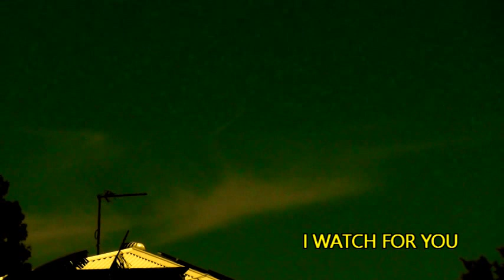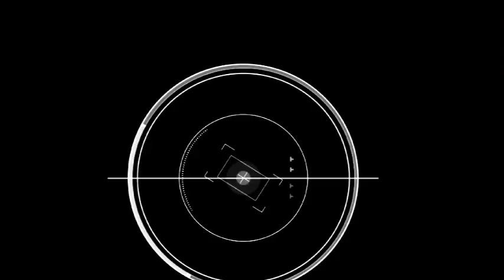UFO2GO SLIDESHOW of UFO's 2019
ONE CHANNEL , ONE SOURCE, ONE REPORTER ...
For twelve months I have studied and tracked anomalies involved with clouds and have begun to release my findings. This is the UNDISCOVERED element of other forms which exist in the atmosphere above us. More of this type will sure to be reported in the future. Mark my words.

Having spent filming many hours and using equipment that reveals more than the eye can see has caused my focus toward unusual behaviour in some cloud formations. More specifically, those that behave independently of air pressure and wind direction.

If you are reading this and seek accurate data that is 100% filmed and not computer generated insult, you wont find many channels like UFO2GO. Finally you have found a credible channel and source which comes with a promise made by the author.

" UFO2GO" will only deliver content that has been filmed and not computer generated / stolen or supplied by any other person. This content and video will not be altered in any way unless it assists to make the video easier to see or the subject highlighted. This guarantee will be almost impossible to find ANYWHERE ELSE OR FROM ANY OTHER CHANNEL involved with UFO video work"

I research, film, edit, produce and upload every piece of this content. I do not post what others provide with a story stuck to the box it arrives in.
I do not sell these theories, speak with or to aliens and visit other planets. I only seek to show and report the unusual events which seem to happen with increasing frequency in the hope that it adds to the collective and our understanding of what lies ahead with our evolution as a species.

      "The universe is so huge, most of us cannot even fathom the kind of possibilities that exist within it, the evolutionary time differences between galaxies and the resultant issues that this situation creates"

      "I do believe we need to become more spiritually focussed, work together and realise just how simplistic and outdated our beliefs systems are and how science is challenging the historically accepted principles, philosophy and rhetoric which is seriously outdated and is still stuck on Beta version 1.0 without updates getting through the firewall".

"We must applaud and acknowledge the cutting edge theories our current pioneers such as Steven Hawking's are proposing and changes we need to make as a race, which begin to focus more of our attention toward these areas of physical matter science, quantum theory mechanics & dimensional theories regarding universal inter-relationships".

NSW Australia is seeing an increase in reported activities and this is a reason for me to include what I have seen about.
I don't compare or criticise anyone else, I just do what I do, edit and upload for your benefit, because you are the one reading this and therefore have some reason or cause to do so and that I trust is to help this cause and not to destroy the messenger.

 I do not offer galactic explanation nor do I understand what is going on with many changes to our relative understanding of existence and interaction with other possibilities which have been branded and bastardised for the right or wrong reasons.

This video shows the job and how I approach the work to get the results i do.

Whilst others use different equipment and techniques, I follow a few simple rules with basic equipment that was purpose selected for the work it's used for and yes it has limitations and does require some assessment in a very clinical and scientific forum. This is not it's purpose but may be added to the balance of probabilities when statistics are being applied as rules.

UFO UFO's and AUSTRALIA - UFO NSW  UFO 2015 ALIEN  SIGHTINGS UFO NEWS UFO AND ALIENS REAL UFO 2015
SOLVED ONE